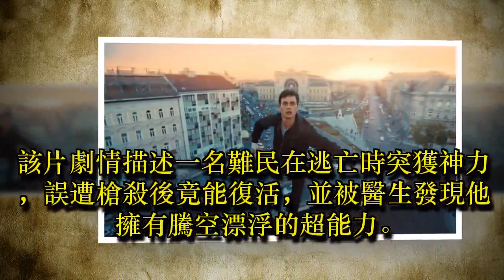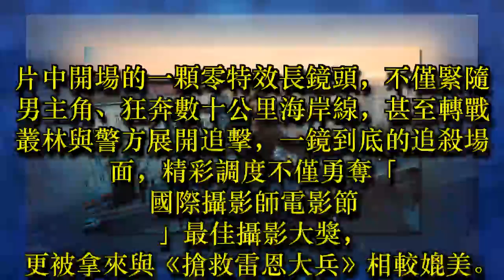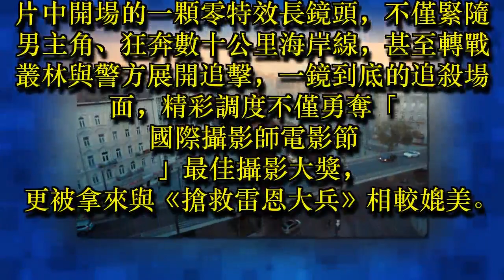影／男星擺脫重力飆上天 一鏡到底奪攝影大獎